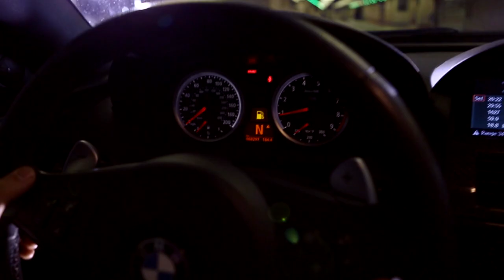the best in the world video trailer of book. Ivo Vuco - "SYNONIM ZŁA" ("Synonym for Evil")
Długo oczekiwany film promujący książkę autorstwa Ivo Vuco - "Synonim Zła".
Film został zrealizowany na potrzeby promocji książki, która ukaże się już 25 października 2012 roku na XVI Krakowskich Targach Książki, za pośrednictwem Wydawnictwa BELLONA.
Patronem artystycznym książki jest Impresariat Artystyczny LIBRA.
Patronami medialnymi książki jest Impresariat Artystyczny LIBRA; nakanapie.pl; granice.pl; Oblicza Kultury; dlastudenta.pl; students.pl; IvoVuco.com.

Film został zrealizowany w Warszawie i Jaktorowie.

Reżyseria: Marcin Cygal
II Reżyser: Wojciech Solarz
Scenariusz: Wojciech Solarz i Marcin Cygal
Zdjęcia: Mateusz Baran
Asystenci operatora: Maciej Margas; Mateusz Pastewka; Łukasz Suchocki
Oświetlenie: Piotr Taborski - Luks Film
Charakteryzacja: Pola Jakiel; Karolina Lubelska; Jowita Nestorowicz
Scenografia i kostiumy: Aleksandra Muszyńska
Kierownik planu: Dominika Stecyk
Okładka graficzna: Ela Zelmańska
Okładka filmowa: Wytwórnia Kreatywnych Form Wizualnych

W filmie wystąpili:

Paweł Domagała, jako Bartłomiej Smidth
Anna Matysiak, jako Susana Morales
Robert Jarociński, jako Adam Nowicki vel Gruzin
Paweł Koślik, jako Mariusz Piekarczyk
Sebastian Stankiewicz, jako Krzysztof Faber

Realizatorzy filmu pragną podziękować:
 Alicji i Arkowi Likus, właścicielom domu handlowego VITKAC w Warszawie, za udostępnienie garażu i samochodów.
 Anecie i Łukaszowi Kakietek za udostępnienie domu w Jaktorowie
 Państwu Teresie Stecyk i Andrzejowi Kalwasowi za udostępnienie mieszkania w Warszawie.
 Luks Film za sprzęt i ogromną pomoc w realizacji.

Autor pragnie podziękować:
 Wszystkim ludziom, którzy pracowali przy powstaniu i promocji spotu oraz za ogromny wkład w Synonim Zła i zaangażowanie we wszystko co z książką związane.
 Bellonie za uczynienie niemożliwego możliwym (w szczególności p. Marii Miłaszewskiej i p. Zbigniewowi Czerwińskiemu oraz p. Ewie Kucińskiej)
 Anecie i Łukaszowi Kakietek za udostępnienie swego domu
 Alicji i Arkowi Likus za udostępnienie parkingu i samochodów
 Państwu Teresie Stecyk i Andrzejowi Kalwasowi za udostępnienie mieszkania.
 Ani, Marzenie, Mirkowi i Tomkowi za wsparcie.
 Luks Film za pomoc w realizacji filmu.

oraz producentom filmu:

Bellona, Ivo Vuco, Fak Ju Prodakszyn,